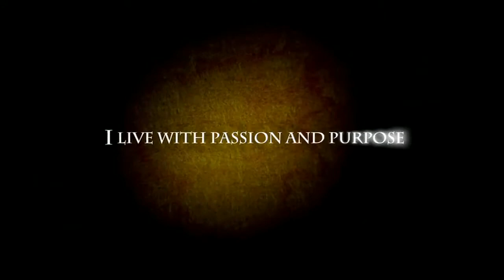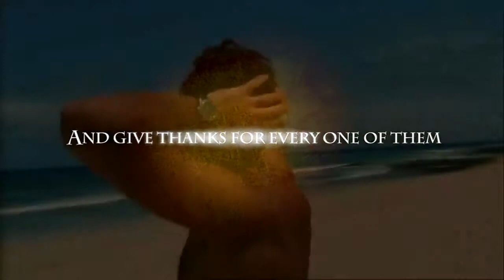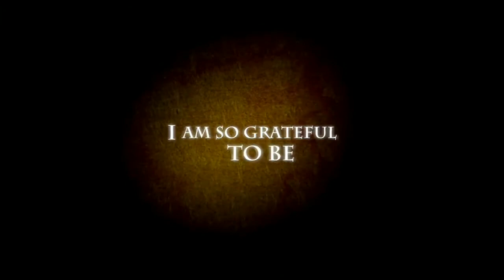The secret to you (HD)